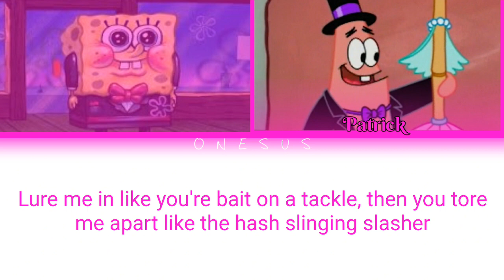Just a Pineapple AI Song by Boi What Color Coded Lyrics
This is an AI song made by Boi What.